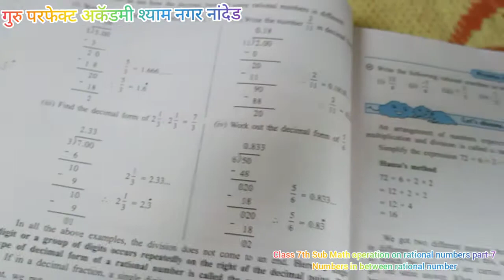Class 7th Sub Math operation on rational numbers part-7